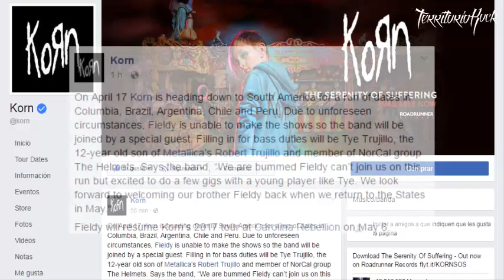Fieldy se pierde la gira de KORN en Sudamerica | Territorio Rock